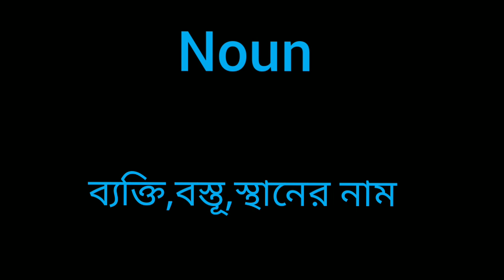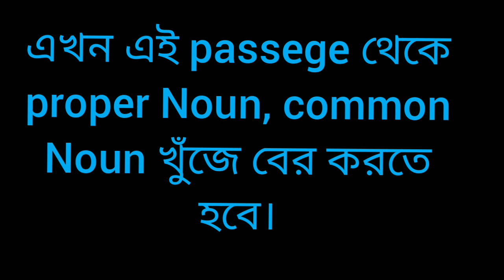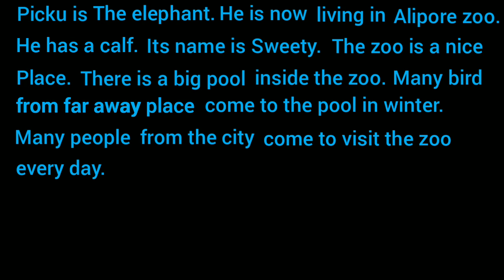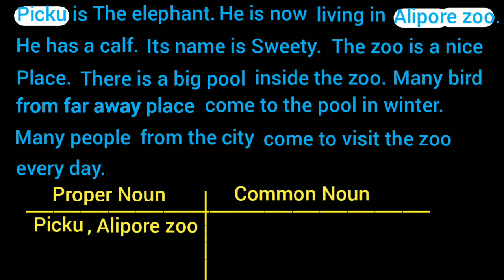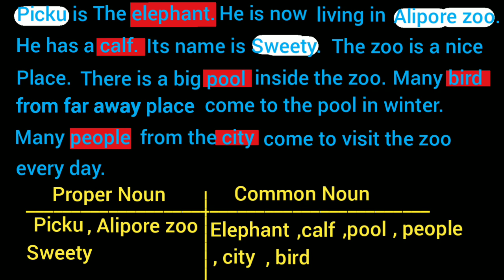Proper Noun, common Noun.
Find out Proper Noun and Common Noun from this passage.